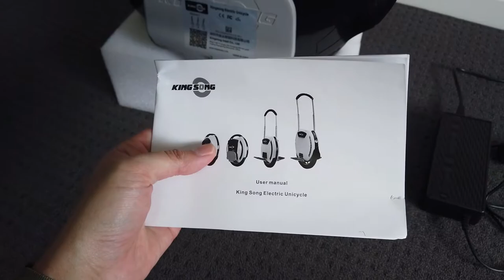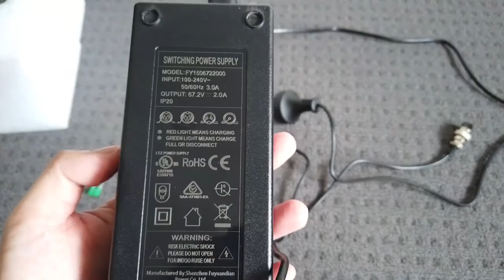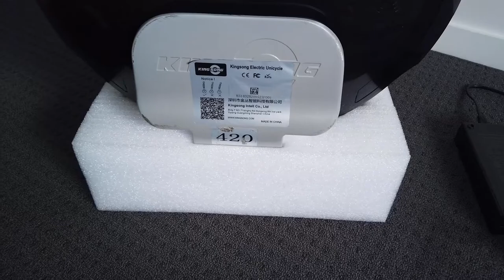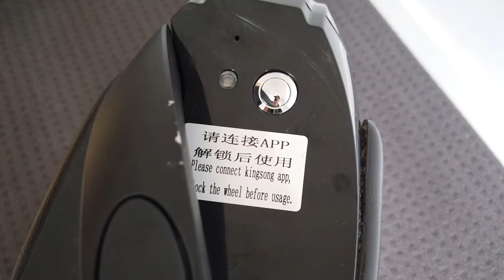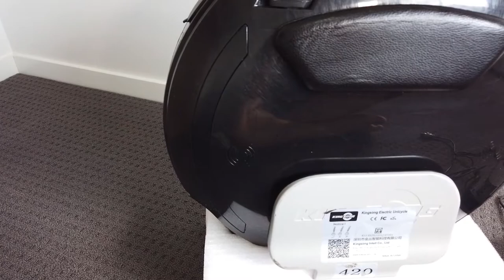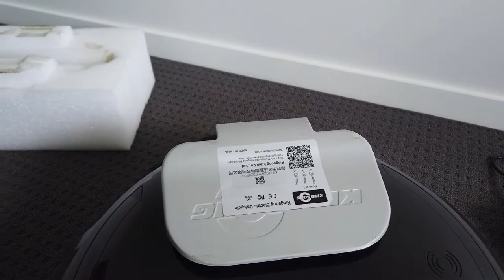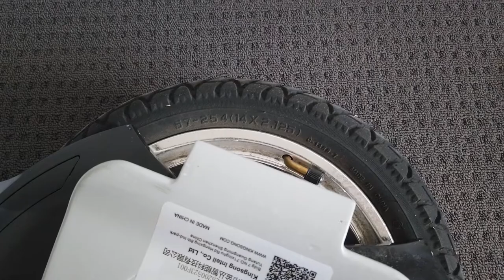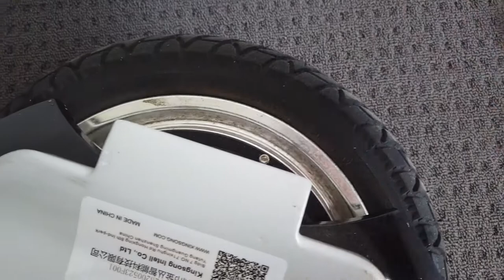Kingsong 14D EUC Unboxing, Impressions and Deep Dive Walkthrough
The Random Geek takes on the brave new world of innovative electric mobility and buys an Electric Unicycle (EUC). As a first time rider and new to EUCs - let's see what you get in the box and what my first impressions of the Kingsong 14D are after 100kms. Will I fall in love or fall flat on my face?

Ride review coming in a later video so watch this space.

P.S. - In my fever serotonin dream, I state later in the video I want to place jump pads on the Kingsong 14D. That is crazy talk! DON"T DO THIS! You'll break the wheel axels and be left with a heavy expensive paperweight.